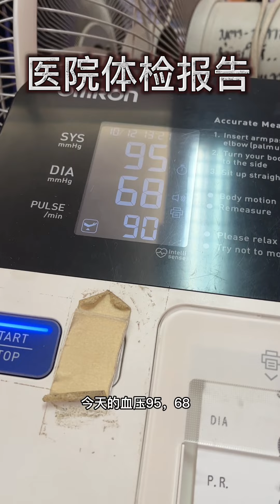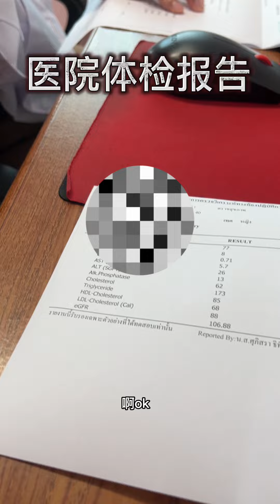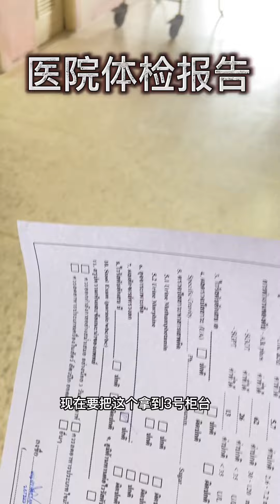醫院體檢報告